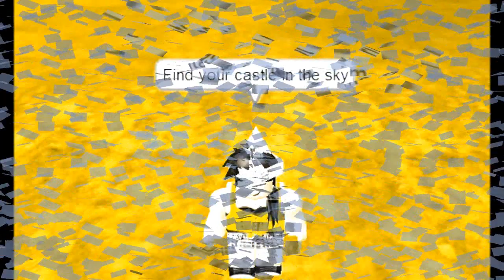Castle in the Sky [Roblox Music Video]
Castle in the Sky~Da Brozz Remix Edit! By DJ Satomi!